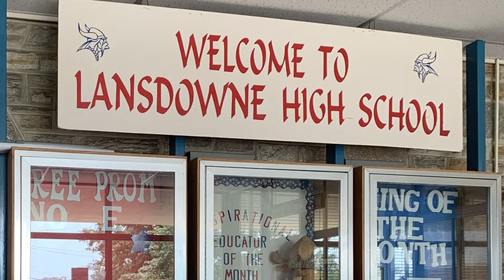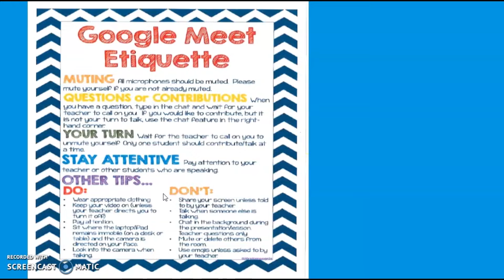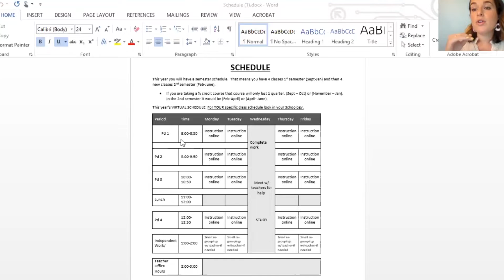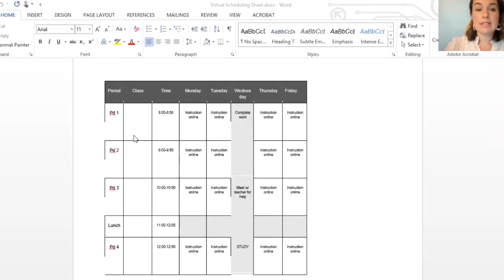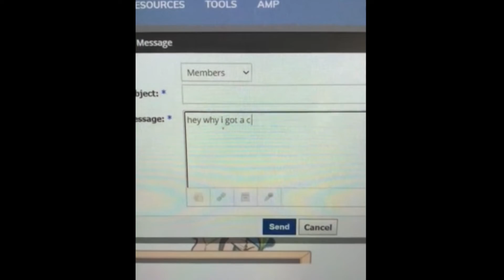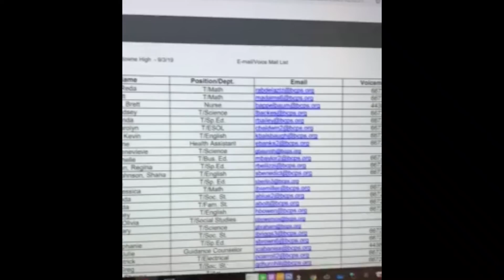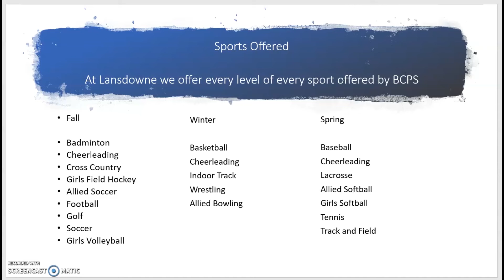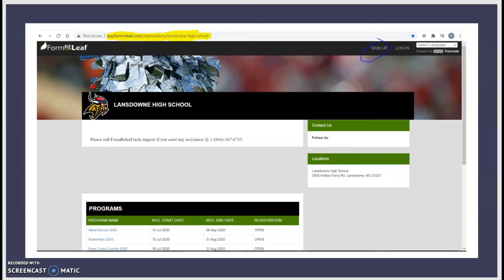2020 9th Grade Virtual Orientation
Messages for incoming 9th grade Vikings from
Your Administrators, Counselors, Foundations teachers & Athletics staff.